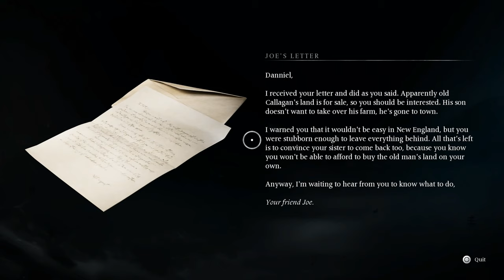SMALL FORTUNES - Banishers: Ghosts Of New Eden - Walkthrough Part 28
A tale of siblings who are both sick of each other! Over a treasure map and each other's greed!

Sam :)